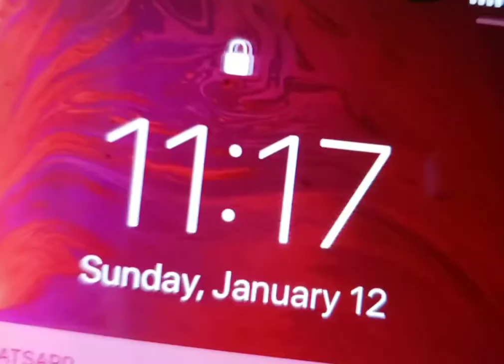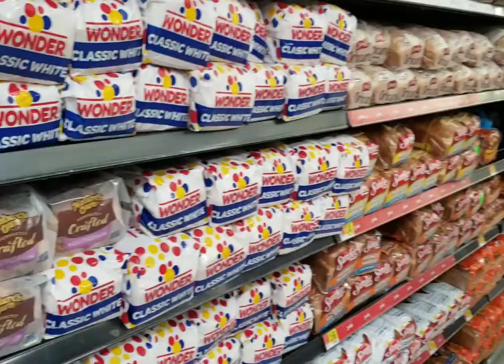Weekend Vlog| Day In My life|Preparing NON VEG MEAL|Mom's Secret By Fathimasyed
Weekend Vlog|Preparing Non Veg Meal|Mom's Secret by Fathimasyed.
I posted few more healthy breakfast, recipe videos, don't forget to check that too.
Instagram: Mom's Secret by fathimaSyed

This video is not Sponsored or paid.Whatever i used or Purchased here is my own.